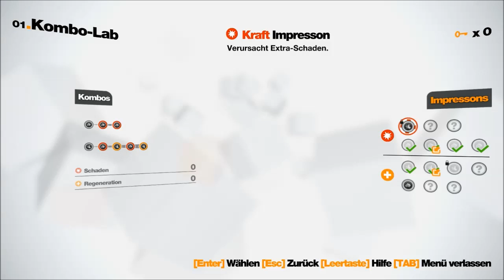► Let's Play | Remember Me | That was a Bad Request | Deutsch | Gameplay #5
Let's Play ~ Remember Me in  Deutsch | Gameplay

Wir spielen Remember Me. Also die Frage: DO YOU Remember Me!?. In dem "Remember Me" spielen wir Nilin die Erositin ...errotistin? Ero ... Erroistin? ach egal SIEHE Remember Me ist nur der Hinweis sich alle namen zu merken. Genaueres zu dem Spiel "Remember Me" kannst du weiter unten Lesen in Orginalsprache :). bevor ich es vergesse ... Wortwitz: Remember Me ~ Vergesse xD ... ach egal. Wir Prügeln uns also gemeinsam mit Nilin durch Leaper und "Drohnen?".

Remember Me is a cyberpunk action-adventure video game developed by Dontnod Entertainment and published by Capcom.
The game's plot focuses on Nilin, a memory hunter working for an underground resistance called the Errorists. When the game starts, she has been stripped of nearly all her memories by mega-corporation Memorize. With the help of a mysterious man named Edge, she goes on a quest to bring down Memorize and recover her lost memories.Remember Me was developed as the debut project of Dontnod Entertainment.

Interessiert euch das Spiel Remember Me?

۩ Skaldenwolf ۩
Follow the Paws ~

۩ Social Media ۩
♦ Der Skalde bei Twitter ♦

۩ LiveStreams ۩
♦ Skaldenwolf bei Twitch ♦

♦ Skalde! BEAM mich hoch ♦